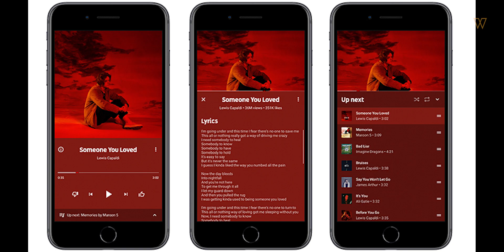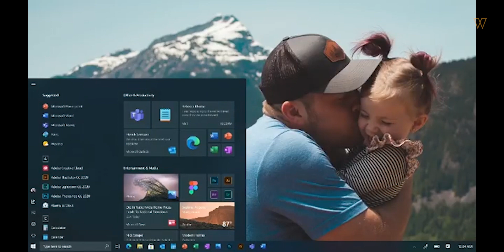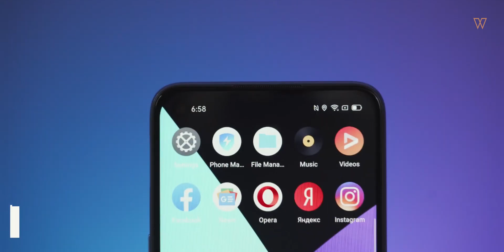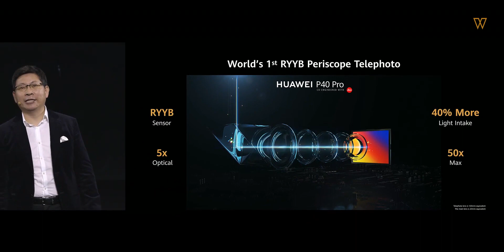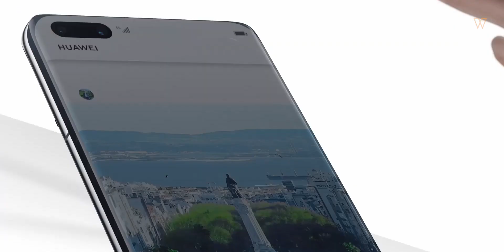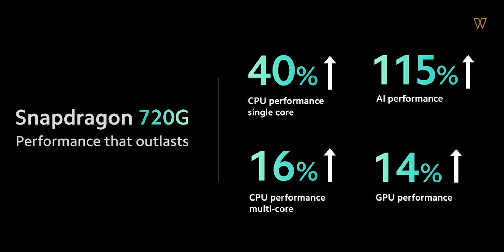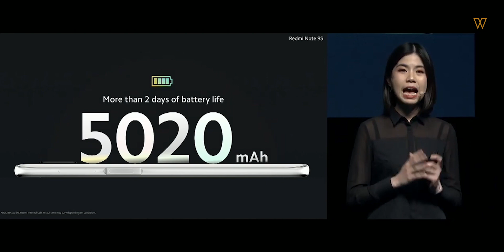Kerajaan Membangunkan Aplikasi Mengesan Pergerakan Rakyat Malaysia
Pada minggu ini kita dapat melihat ramai pengeluar peranti pintar melaksanakan acara perasmian peranti mereka secara atas talian. Antaranya adalah Huawei, realme, dan Xiaomi. Youtube pula dilihat akan mula meletakkan resolusi rendah pada servis penstriman mereka bermula bulan hadapan.